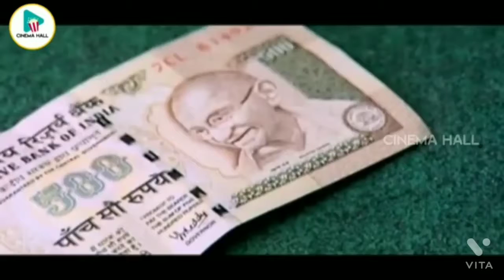Pawankalyan Best Entry Scene